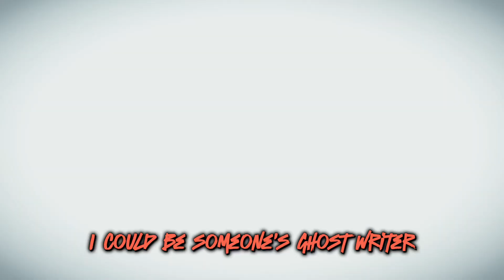Jay R Eazy - Ghost Writer (Official Music Video)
JREAZY24’ 🔥🔝